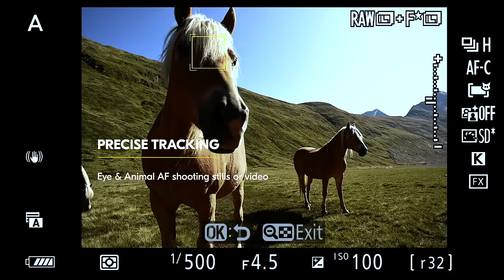Nikon Z 6II Product Tour Video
Run with your ideas. Follow your intuition. Whatever your next project demands, the versatile Nikon Z6II full-frame mirrorless camera gives you the imaging power to create faster, sharper, and more fluidly. Meet opportunity with excellence, whether you express yourself best in stills—or video. Create fearlessly: welcome to thenextchapter!